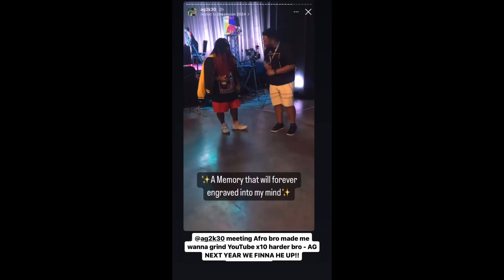We Voiced Over Fairy Tail 100 Year Quest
IT'S HERE!!

00:00 - voiceover
06:35 - outro
07:31 - behind the scenes
thanks for everyone that voiced btw
Natsu : @lightzofficial
Gray : @hypersonicalex
Happy, Guidarts , Jellal and more : @AG2K30
Gajeel : @zubzui
@VOICEBX did Touka and some others
@FlourishingVA did Laxus
@JamisonEdits did that blue dragon dude for a min
if i missed anyone im sorry lol - just lmk

fairy tail 100 year quest
Fairy Tail: 100-nen Quest
100 year quest